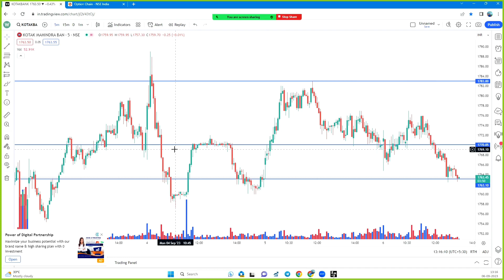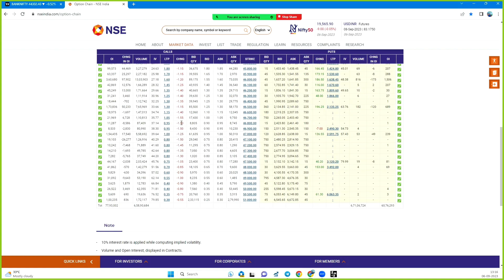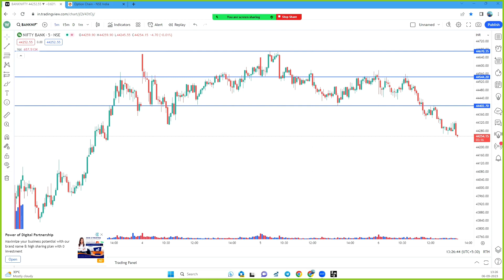How to Build Back CONFIDENCE in Trading after SCAMS?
Explanation like Pushkar Raj Thakur & Ghanshyam Tech
To Learn Stock Market in simplified language checkout our channel.
1. Basics of Stock Market
2. Fundamental Analysis
3. Technical Analysis
4. Futures & Options
5. Attractive Strategy